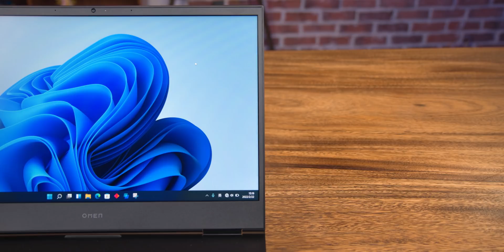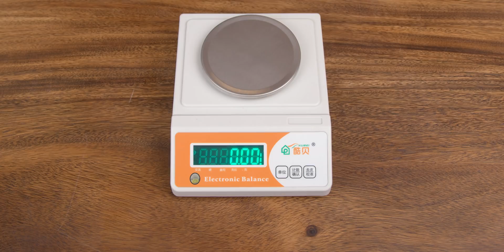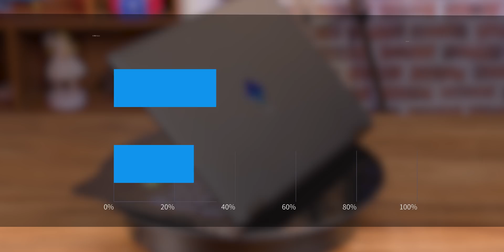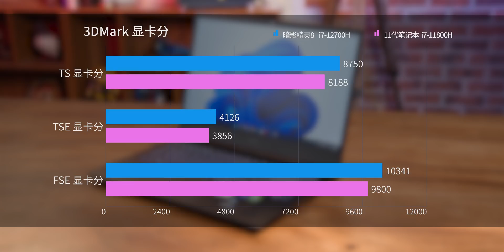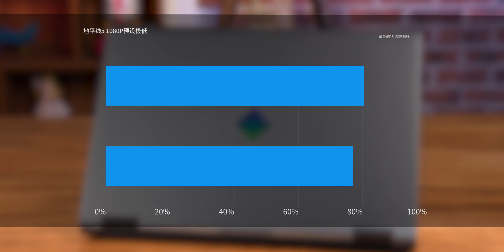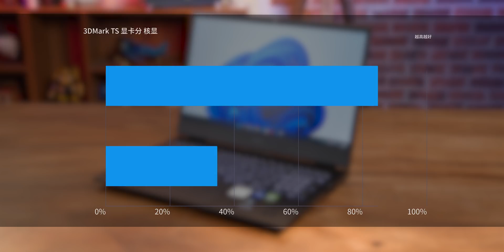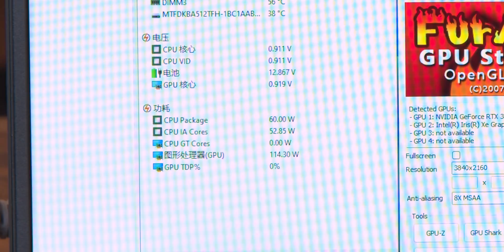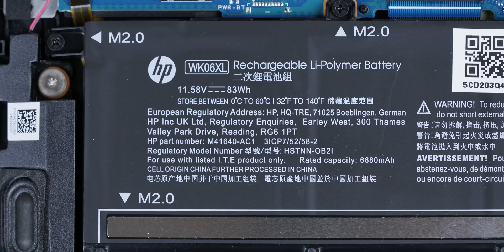12代笔记本酷睿处理器提升居然这么大？暗影精灵8上手评测【翼王】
这次来上手和评测一下，HP最新推出的搭载了intel 12代处理器的游戏本，暗影精灵8。